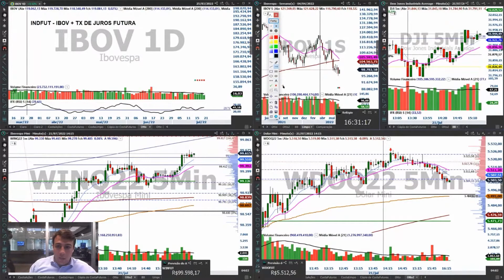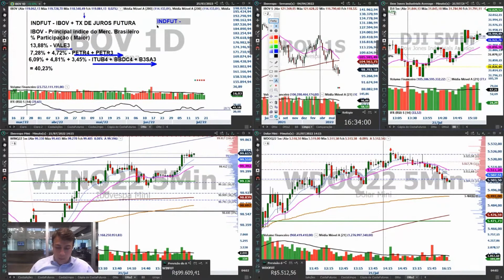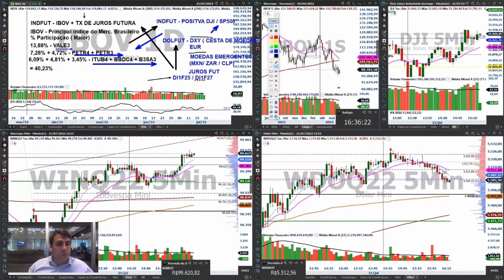Como saber o futuro do índice?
Você com certeza já se perguntou como saber o futuro do índice, ou como ele é composto, não é? Nesse vídeo o nosso especialista, Otto Sparenberg, te conta!

Abra sua conta no BTG e tenha acesso a plataforma grátis e corretagem zero para operações em Day Trade.

O BTG Trader é o seu canal de informação e conteúdo diário sobre Day Trade, análise técnica, renda variável e muito mais.